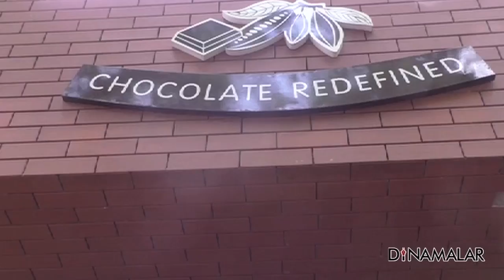‘உருக வைக்கும்’ சாக்லெட்!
‘உருக வைக்கும்’